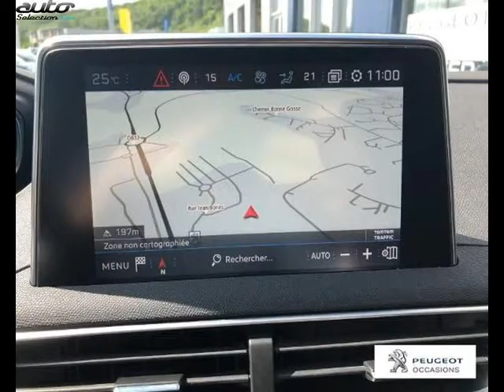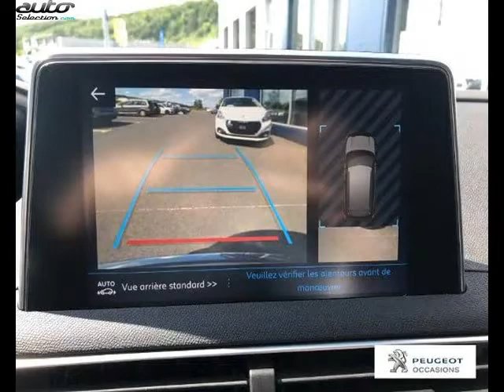Peugeot 3008 occasion visible à Mazamet présentée par Peugeot mazamet savoie inter location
Cette Peugeot 3008 occasion disponible à Mazamet dans le 81 est mise en vente par Peugeot mazamet savoie inter location - 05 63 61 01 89 - tous les détails sont